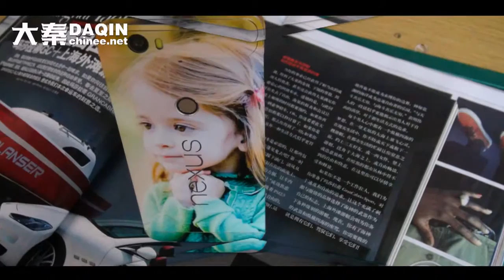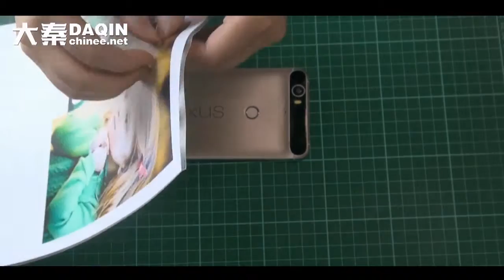User guide of Nexus 6p sticker making machine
Google Huawei Nexus 6P custom DIY mobile skin making process. Machine for Manufacturing custom mobile skin sticker. (DAQIN Mobile Phone Sticker Machine)